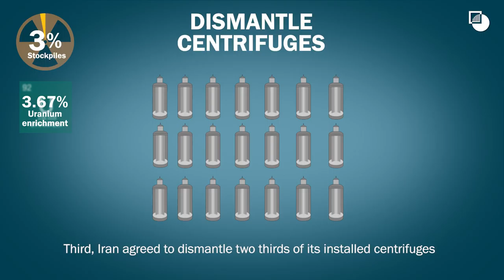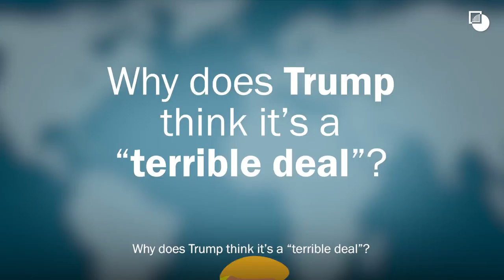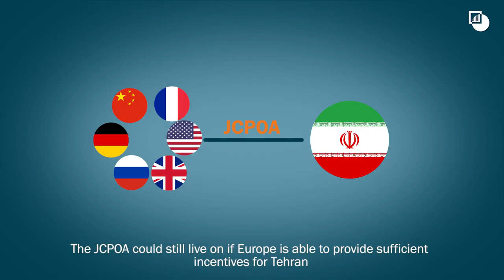What Now for the Iran Nuclear Deal?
What does U.S. withdrawal mean for the Iran Nuclear Deal? Watch Crisis Group's two-minute explainer video and to find out.